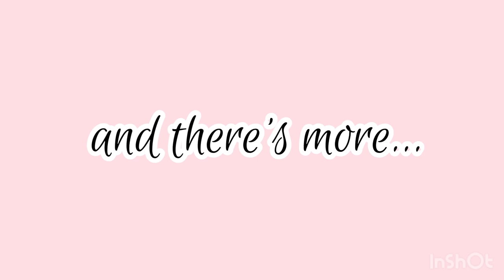What’s in my mini garden?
Since Covid I’ve been planting vegetables in my mini garden! Growing your own vegetables is a worthwhile activity; it gives me satisfaction and it has been my stress reliever! I always feel excited about my plants!